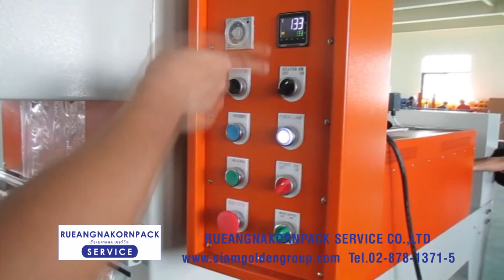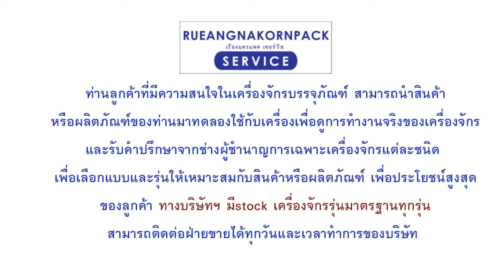เครื่องสวมถุง สวมฟิล์ม พร้อมอบฟิล์มหด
11/440 ซอยเลิศพัฒนาเหนือ แขวงบางค้อ เขตจอมทอง กรุงเทพ 10150